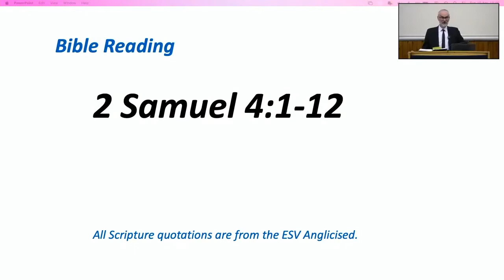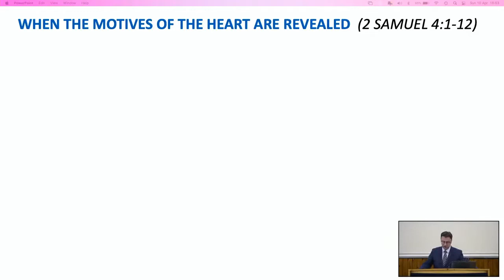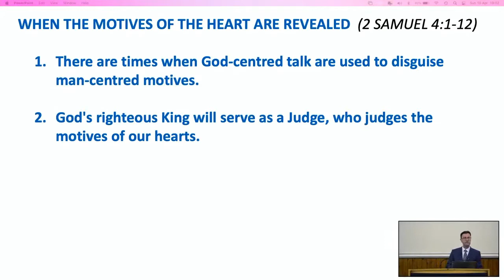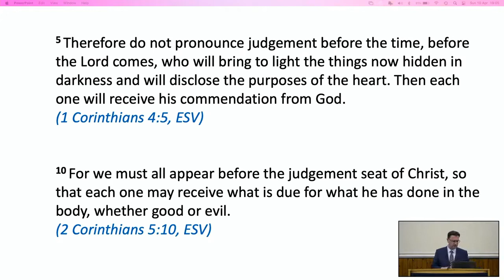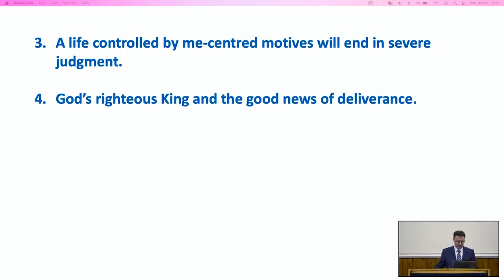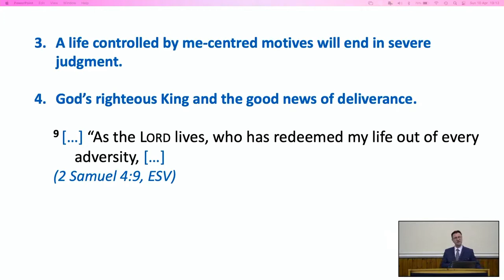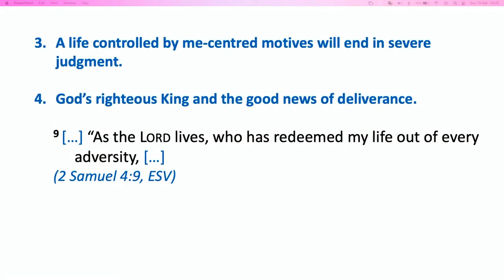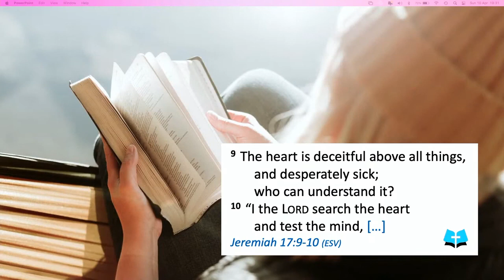When the Motives of the Heart are Revealed (2 Samuel 4:1-12)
Bible Reading is on 2 Samuel 4:1-12.

Sermon Points
1. There are times when God-centred talk are used to disguise man-centred motives.

2. God's righteous King will serve as a Judge, who judges the motives of our hearts.

The times of ignorance God overlooked, but now he commands all people everywhere to repent, because he has fixed a day on which he will judge the world in righteousness by a man whom he has appointed; and of this he has given assurance to all by raising him from the dead.” (Acts 17:30-31, ESV)

Therefore do not pronounce judgement before the time, before the Lord comes, who will bring to light the things now hidden in darkness and will disclose the purposes of the heart. Then each one will receive his commendation from God.  (1 Corinthians 4:5, ESV)

For we must all appear before the judgement seat of Christ, so that each one may receive what is due for what he has done in the body, whether good or evil. (2 Corinthians 5:10, ESV)

3. A life controlled by me-centred motives will end in severe judgment.

4. God’s righteous King and the good news of deliverance.

[…] “As the Lord lives, who has redeemed my life out of every adversity, […]  (2 Samuel 4:9, ESV)

For details about this channel and for related resources,

We are grateful that we have been given permission to share all the hymns as listed We have all the correct licenses (CCLI : 1170275 & 533112, PRS for Music Licence : License Reference LE-0026043) to play the hymns as online services.